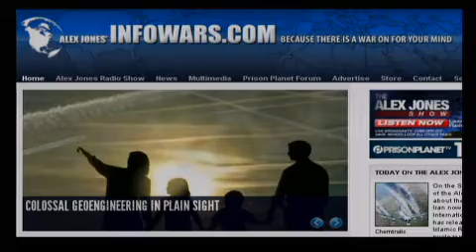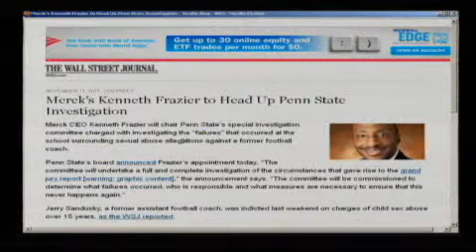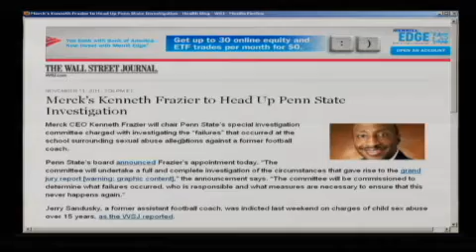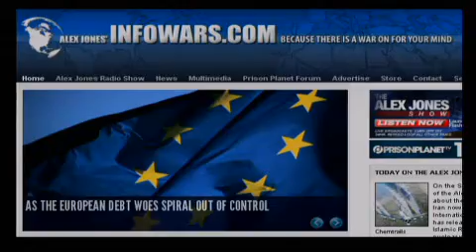2011-11-13 THE ALEX JONES SHOW PRISONPLANET TV.02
Alex talks about the prospect of an attack on Iran now that the United Nations' International Atomic Energy Agency has released a report accusing the Islamic Republic of working on a nuclear weapon. Alex also talks about his latest video documenting chemtrails in Texas and the world-wide secret program to manipulate the atmosphere. The government now admits it has been "testing" the manipulation of earth's atmosphere with barium salts, aluminum dioxide and other toxic compounds. He also covers the silencing of Ron Paul at the Republican debates on Saturday. Alex confronts the latest news and takes listener calls on today's world-wide transmission.